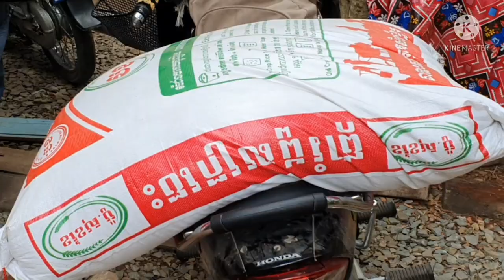មកជាមួយប្អូនទូចយកអំណោយជូនលោកតាលោកយាយដែលគ្មានកូនចៅ By Pu vot ពូវុធ